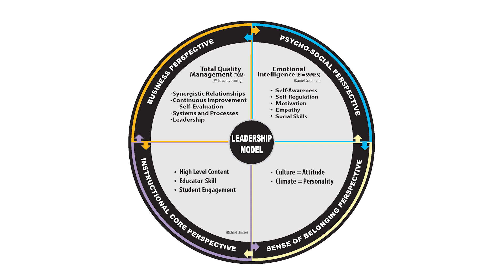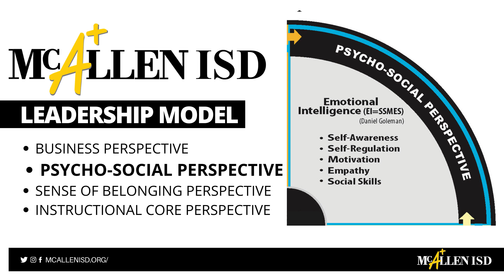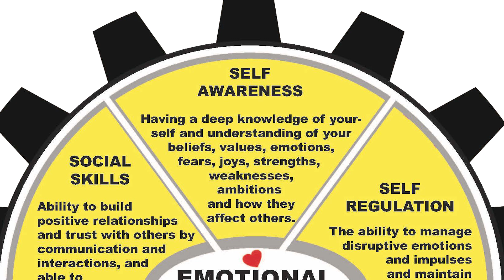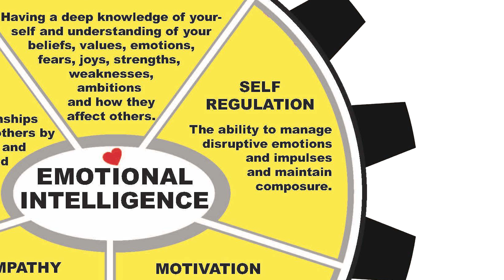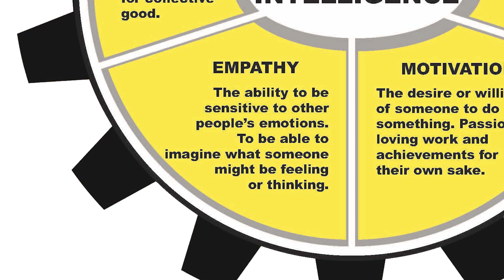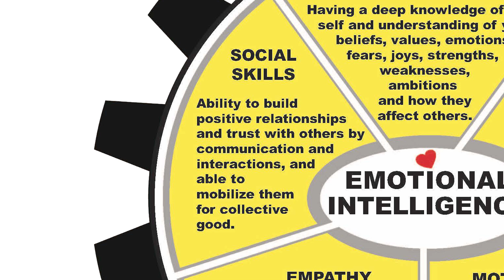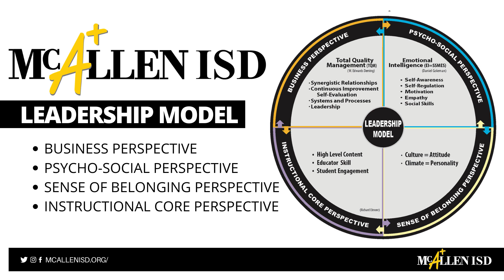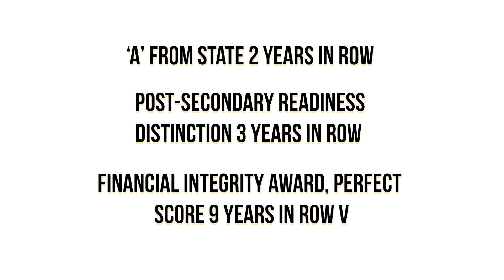Superintendent, Dr. J.A. Gonzalez, describes "Leadership Model" | McAllen ISD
McAllen ISD Superintendent, Dr. J.A. Gonzalez, discusses his leadership model, which includes the five domains of emotional intelligence, for his keynote address at a virtual educators' conference hosted by Region One Education Service Center in November, 2020. Dr. Gonzalez was named the Texas Superintendent of the Year by the Texas Association of School Boards on October 1, 2020. He is in the running for the National Superintendent of the Year award.